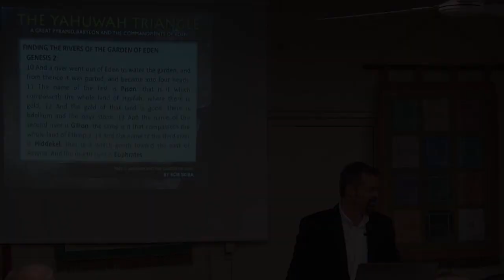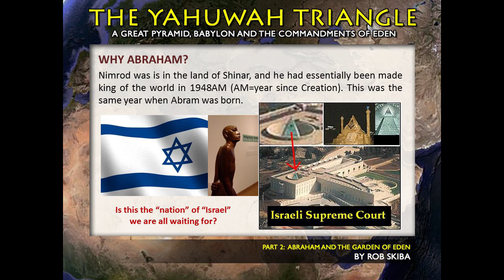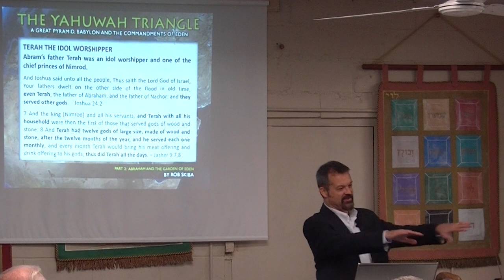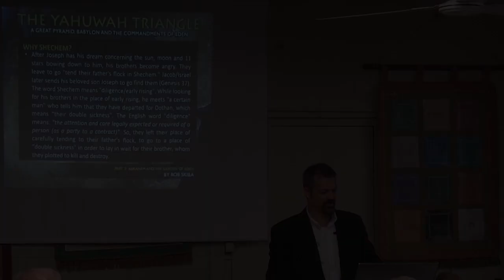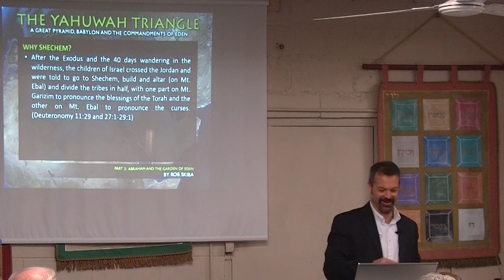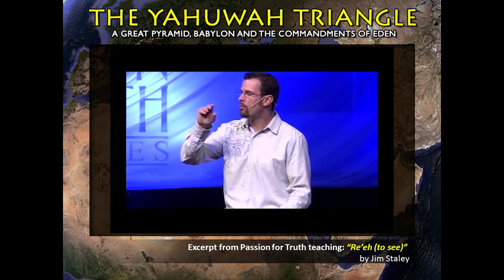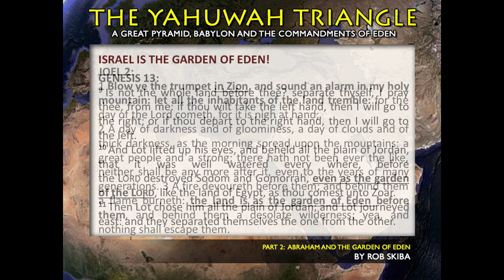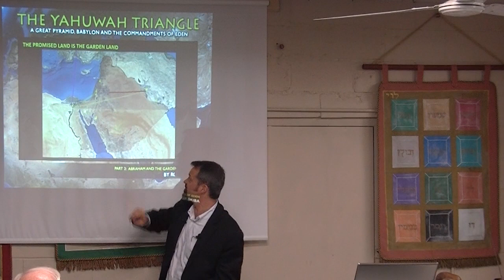The Key to Finding the Garden of Eden (and its famous two trees)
This is a clip from Part 2 of The Genesis Revelation seminar I gave in Pocola, OK. In it, I draw from the teaching I did in my Yahuwah Triangle series, which reveals the location of the Garden of Eden from the Scriptures. I even go so far as to state what I believe to be the Biblical argument for the location of where the two trees were. Could Abraham really be the key to finding these things? I believe he was.